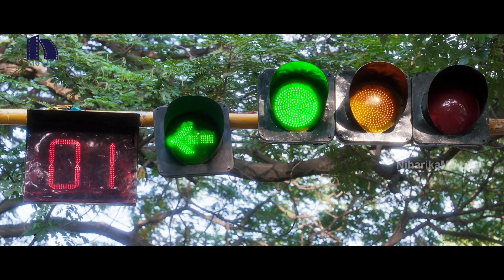రోడ్లపై అమ్మాయిల ఫొటోలు ఎలా తిస్తున్నాడో చూడండి | Serial Killer Scenes | Colors Swathi | Prakash Raj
Watch Serial Killer Movie Scenes.

Starring: Krishna, Colors Swathi, Prakash Raj and others
Director: Kulandai Velappan.D
Producer: Malkapuram Shivakumar